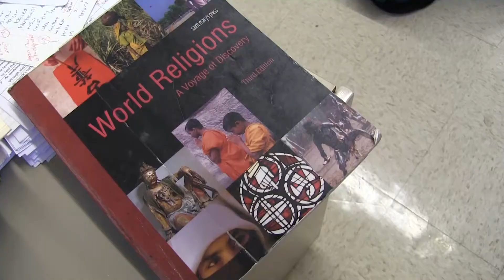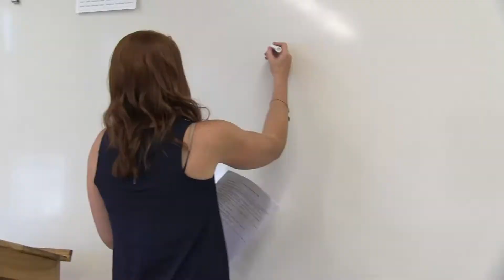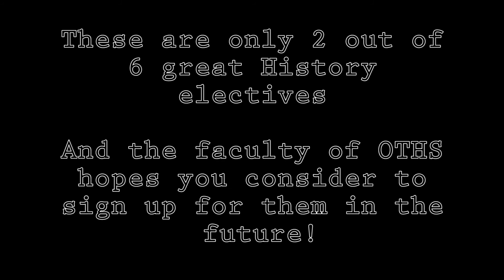History Commercial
A commercial for 2 of the 6 history electives at Ocean Township High School